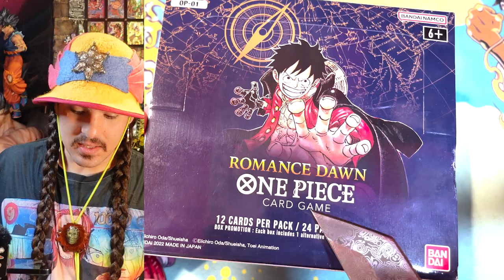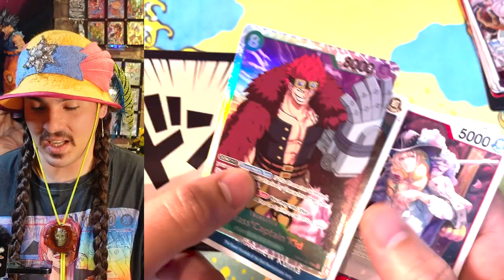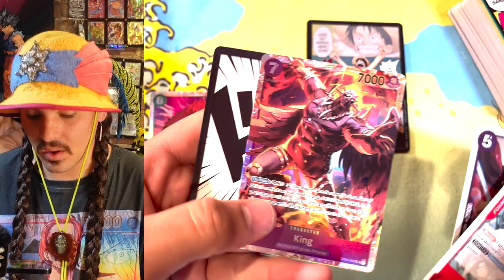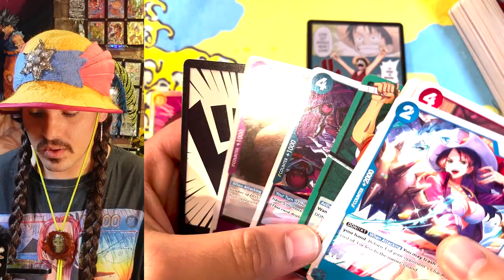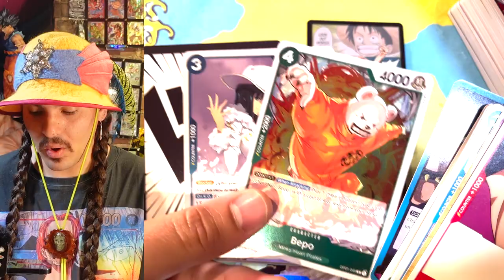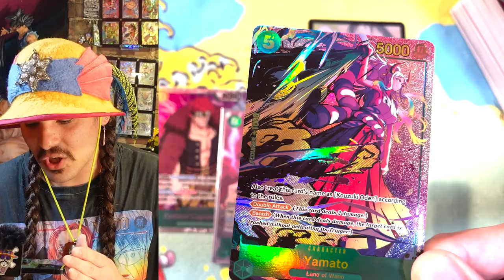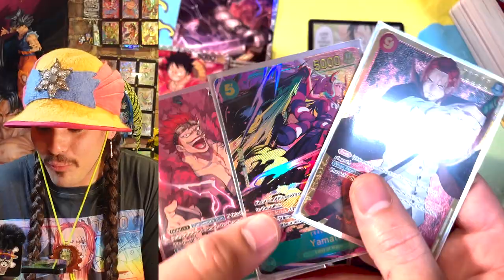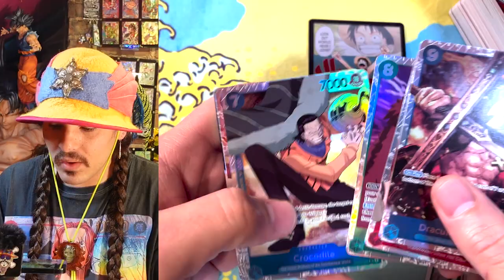**BRAND NEW** One Piece Card Game Booster Box Opening - OP01 first Shrip'm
OP01 is HERE and I'm Gonna Shrip'm Until I'm King of the Pirates!!!
... and till my fingers bleed